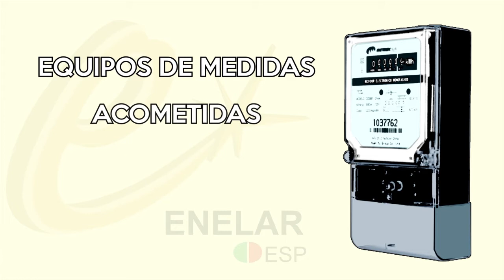POLICÍA NACIONAL EN ARAUCA CREO GRUPO ESPECIAL PARA LA SEGURIDAD DEL SECTOR COMERCIO